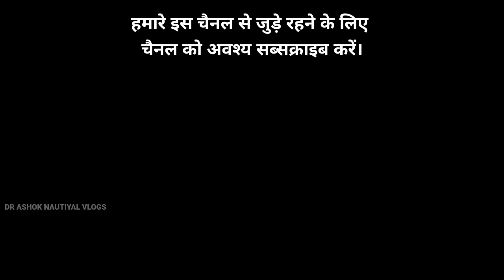From शहर to गांव :: पैदल रास्ते... ख़त्म नहीं होते...😧😧 : Life in Mountain ::Dr Ashok Nautiyal Vlogs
हमारे देश के पर्वतीय भागों में आज भी सड़क मार्गों की काफी कमी है। ग्रामीण क्षेत्रों तक सड़क मार्ग ना होने के कारण ग्रामीणों को अनेक प्रकार की समस्याओं से निरंतर जूझना पड़ता है। सर के ना होने के कारण एक और जहां अपने सामान को स्वयं ढोना पड़ता है वहीं दूसरी ओर यदि इन दूरस्थ ग्रामीण क्षेत्रों में कोई व्यक्ति बीमार हो जाए तो उसे सड़क तक लाने में पसीने छूट जाते हैं। ग्रामीण क्षेत्रों की मूलभूत आवश्यकताओं को ध्यान में रखकर सतत विकास की सख्त आवश्यकता है। सतत विकास की धारणा को साथ लेकर के यदि हम विकास की ओर अग्रसर हो तो एक दिन हमारे गांव और शहरों के बीच जो एक गहरी खाई है, हम उसे पाट सकते हैं।.

Our channel is constantly getting your support.  Thank you very much for this.❤️🙏

pauri garhwal